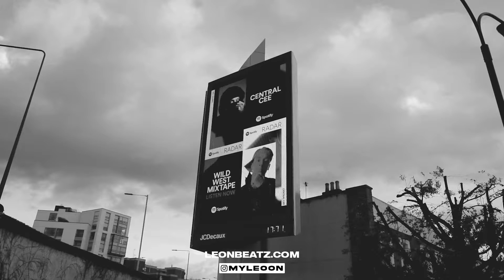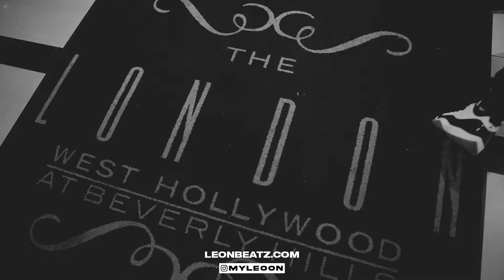Central Cee - Hidden [Music Video] prod by leonbeats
0:00 Intro
0:01 Song